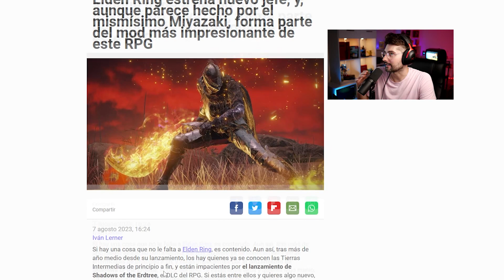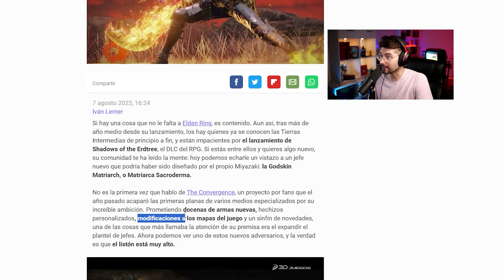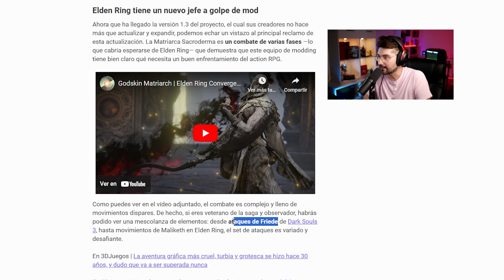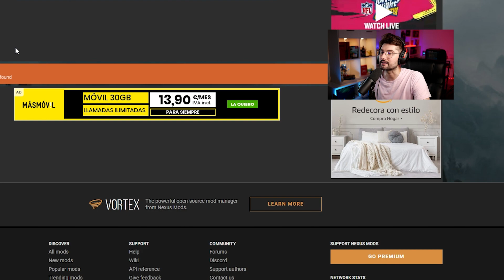¡¡¡El NUEVO JEFE de ELDEN RING que NADIE CONOCE!!!🤯